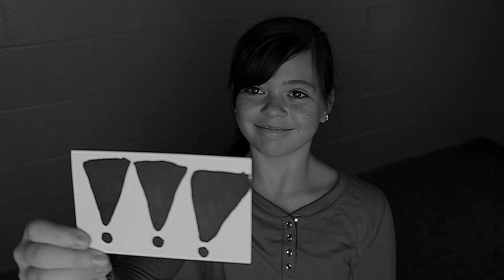My Card Video: Becca - December 24th - Week 52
December 24th
My Card Video: Becca